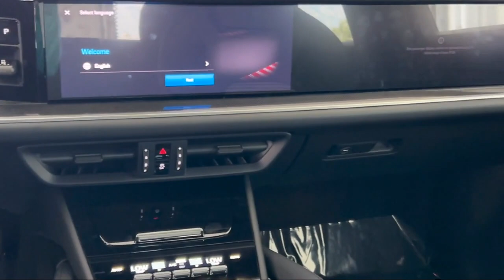2024 Porsche Cayenne Sport Utility Albuquerque Bosque Farms South Valley North Valley Rio Rancho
2024 Porsche Cayenne Sport Utility Stock Number: 24P004 Vin:WP1BA2AYXRDA49541.

Porsche of Albuquerque New is proudly serving our friends and neighbors in Albuquerque, Bosque Farms, South Valley, North Valley, and Rio Rancho. or give us a call at 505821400 for more information about this or any of our other vehicles.
Porsche of Albuquerque New
8900 Pan American Fwy NE